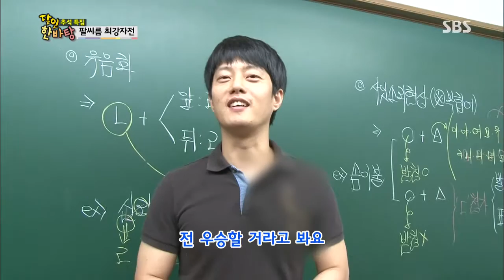[달인 한바탕] 130920 #24(4)